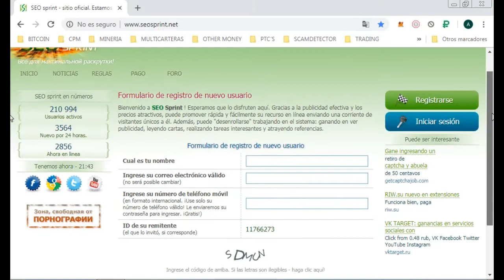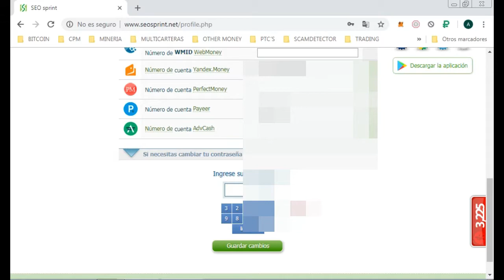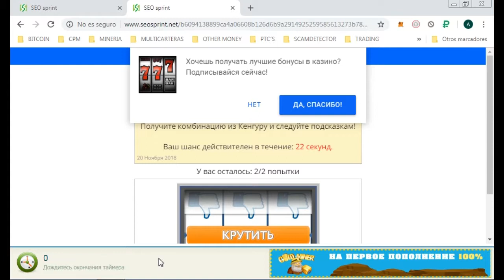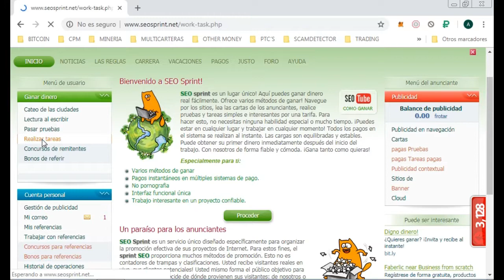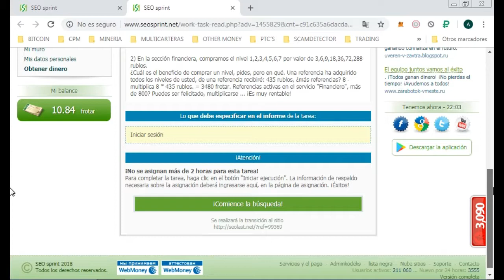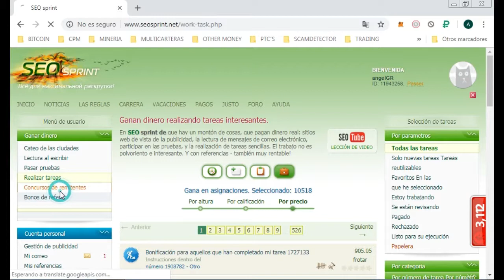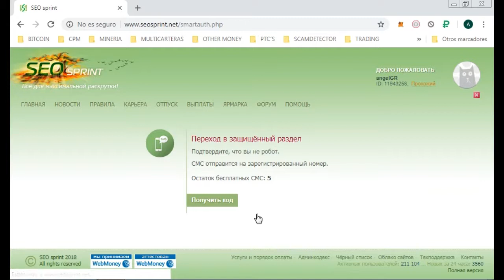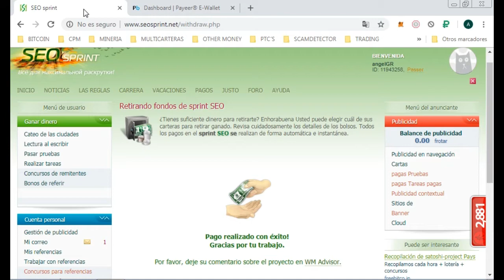🐱 Seo Sprint, Gana una INFINIDAD de RUBLOS con esta sensacional pagina | prueba de pago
HOLA espero se encuentren muy bien el dia de hoy y le esten dando con todo a estas paginas que al igual que les he traido con anterioridad no tiene desperdicio ya que la cantidad de rublos que se gana es mucha  asi que agradeceria su apoyo registrandose con mi link👍⬇️👍⬇️